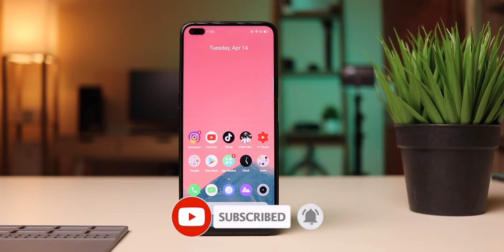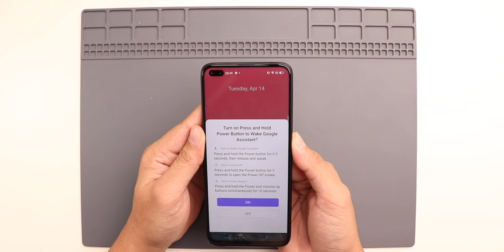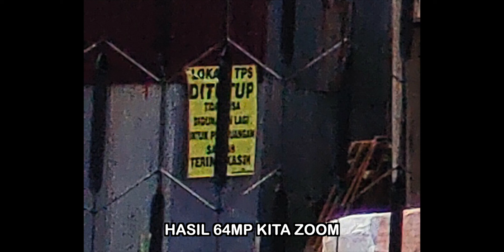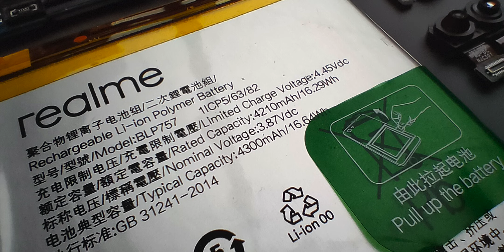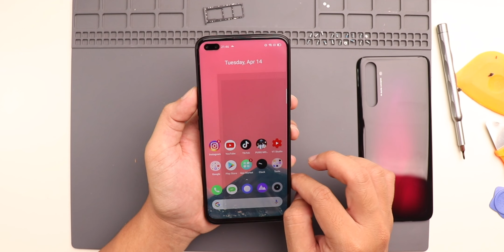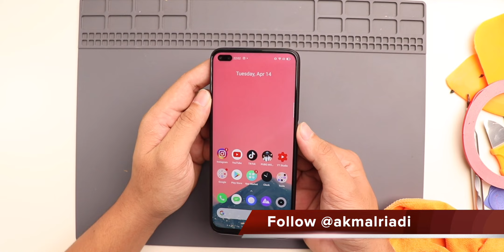BONGKAR REALME 6 PRO! - MELIHAT 2 KAMERA DEPAN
Support selalu channel ini dengan cara belanja di E-Commerce Indonesia  melalui link ini: